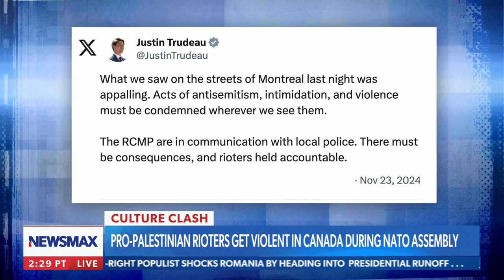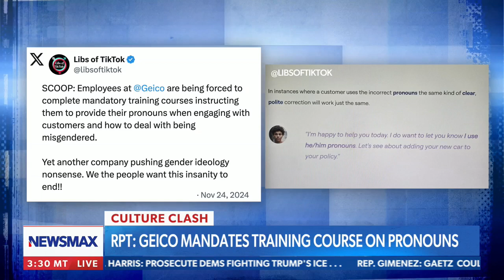Terry Schilling Discusses Current Cultural Events